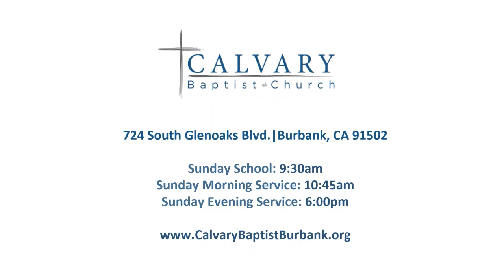2019.04.28 Hebrews 12:1-2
Running the Race